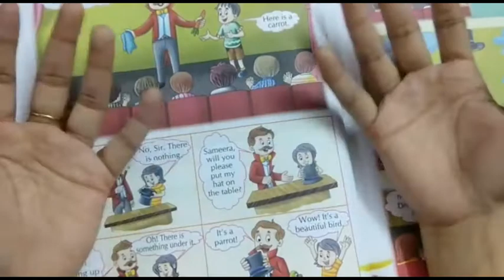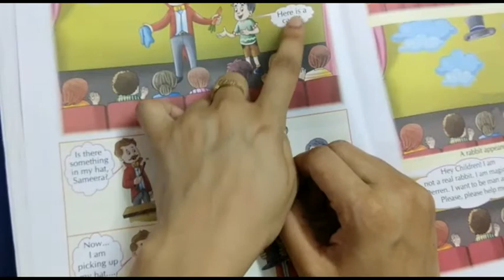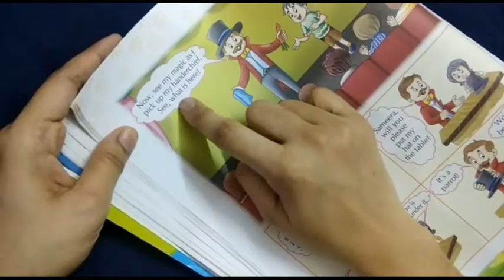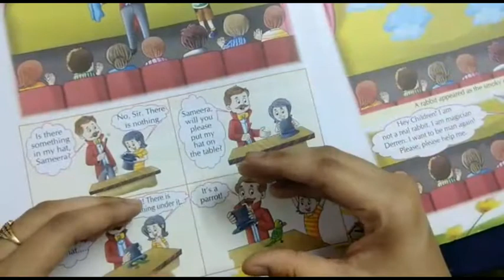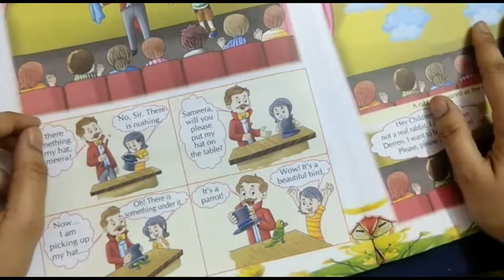Tips to raise your child confidence | बच्चों का Reading Confidence कैसे बढ़ाएं | Confidence in Child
Hello everyone
In this video I going to tell you that secret that how you can make your child confiden in reading how he can read any subject chapter easily and in full of confidence so I hope you will like this video and it might be helpful for you. 🙏🙏🙏🙏🙏🙏🙏